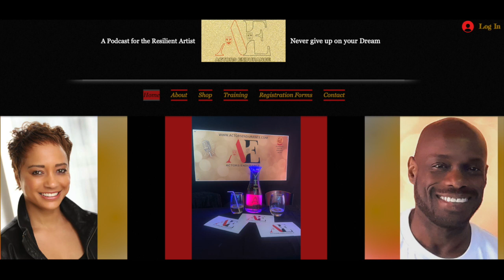Interview with Keith Ellis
In this episode we speak with Comedian Keith Ellis.  A Passionate visionary, and observationalist, Keith Ellis, has managed to turn many foreseen negatives in to positives with his witty ways of looking at what life has to offer, he touches upon subjects with a magic that is truly undeniable interesting and hilarious.
Keith continues his non-stop travels performing internationally, Cruise Ships and AFE tours in GERMANY, QATAR, KUWAIT & POLAND for our U.S.A MILITARY troops making Keith Ellis an INTERNATIONAL comedian working towards a purpose to support, educate, inspire & motivate.

Keith has acting credits on his resume as well. He has been cast in movies such as Waiting to Exhale, What Planet Are You From, Any Given Sunday, Twisted and Three Kings. He has appeared alongside acting heavyweights George Clooney, Mark Wahlberg, Jamie Foxx and Samuel Jackson. He also continues to appear in several commercials on the west coast.